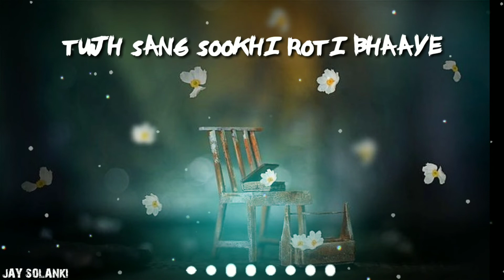Status Dawonlod | Duniya Zamana Status | Man Mast Magan Status | Arijit Singh Status | Jay Solanki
Hallo
Please support yr

man mast magan audio song download mp3
man mast magan arijit singh song
man mast magan bas tera naam
man mast magan bas tera naam dohraaye mp3 song
man mast magan bas tera naam dohraaye song download
man mast magan bas tera naam dohraaye ringtone download
man mast magan background music download
man mast magan bas tera naam dohraaye song download pagalworld
Arijit Singh
arijit singh
arijit singh song
arijit singh songs list
arijit singh wife
arijit singh song download
arijit singh age
अरिजीत सिंह
arijit singh all songs list
arijit singh all song
arijit singh all song download
arijit singh awards
arijit singh audition
अरिजीत सिंह आगे
arijit singh best song
arijit singh birthday
arijit singh bengali song
arijit singh birth place
arijit singh best romantic song
arijit singh bio
अरिजीत सिंह बेस्ट सांग
arijit singh children
arijit singh concert
arijit singh cast
arijit singh chords
arijit singh cars
arijit singh channa mereya lyrics
arijit singh date of birth
arijit singh death
arijit singh duet songs
arijit singh download
Status Dawonlod
status download
status download new
status download mirchi
status download mp3
status download karna hai
status download new 2020
status download app
स्टेटस डाउनलोड
status download attitude
status download apk
status download app whatsapp
status download acche wale
status download app jio phone
status download app for iphone
status download app indian
status download bestwap
status download bhajan
status download best
status download bewafa
status download best app
status download bholenath
status download boy
status download birthday
status download comedy
status download cg
status download cartoon
status download cricket
status download corona
status download comedy video